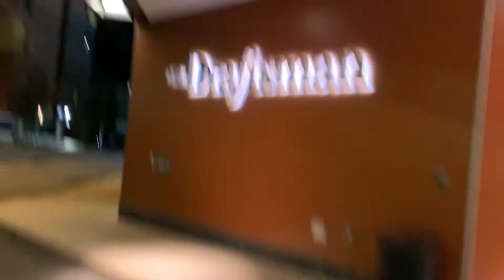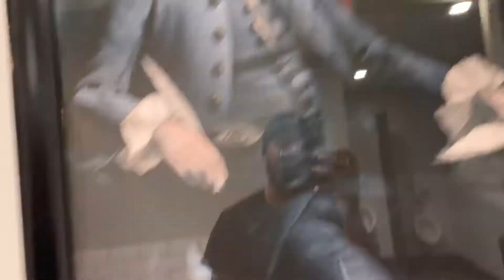I Got Chased By The Cops.... Late Night Vibez